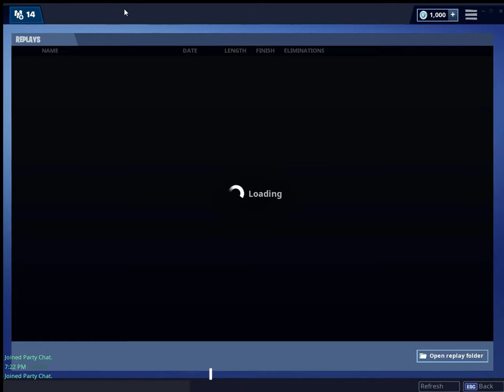MY FIRST WIN ON CAMERA!!! *5 KILLS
Fortnite Gameplay: I got my first win on camera with 5 kills!